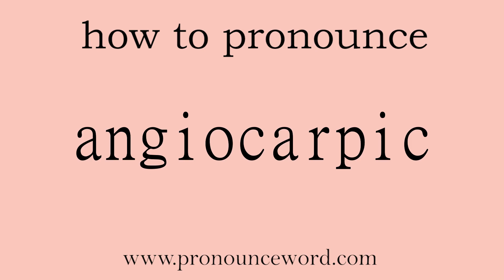angiocarpic: How to pronounce angiocarpic in english (correct!).Start with A. Learn from me.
Follow me!Learn from me how to pronounce the word angiocarpic in english.This video shows you how to pronounce the word angiocarpic in english.

angiocarpic

具囊孢子